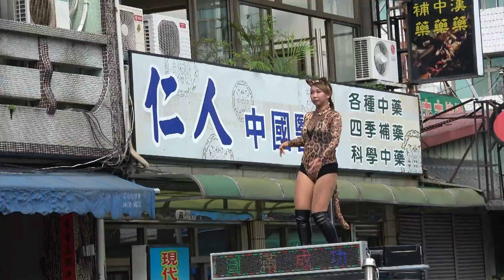4K安妮 錒寶 毛妘 迪奇 小潔 傻魚 2018 0730南投竹山鎮三月寶宮平安繞境2